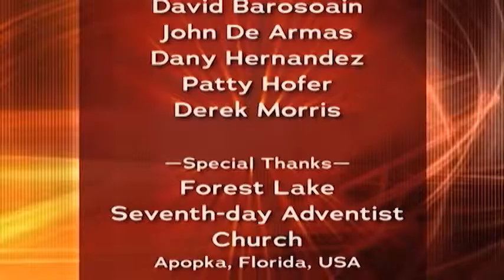Hope for Single Moms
HOSTS
• Chris Lang

GUESTS
• Esther Celemy, Angelique Gardner, Staci Lawrence

TOPIC
•  What are some of the special challenges facing single-parent families? And, how can a Christian successfully meet the challenge of raising children as a single parent? This episode focuses specifically on single moms and their needs, issues and stories.

RESOURCES
Book: "Raising Kids on your Own" - Review at our Amazon Store
Book: "Mom's House, Dad's House: Making Two Homes for Your Child" - Review at our Amazon Store
Book: "Single Moms Raising Sons: Preparing Boys to be Men When There's no Man Around" - Review at our Amazon Store

Got a Question? A Comment? We always enjoy hearing from you

Originally aired for the week of Sunday May 2, 2010